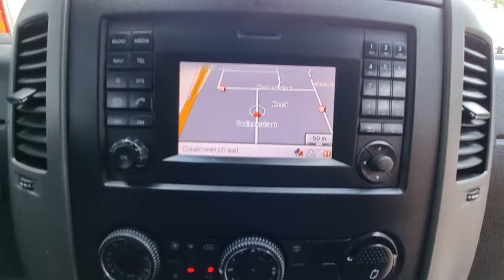Mercedes Sprinter 519 CDI MAXI Full